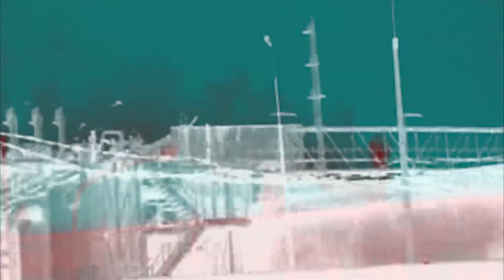Tape 1 (Dutch Lessons)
Video by R. Eman